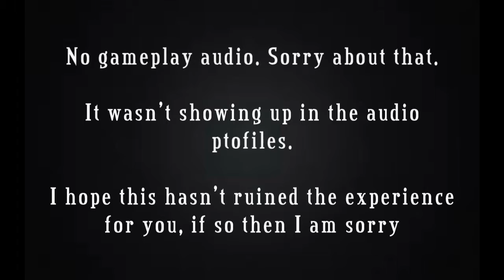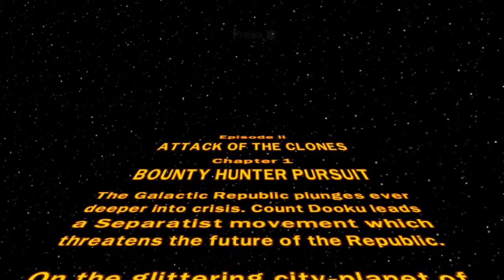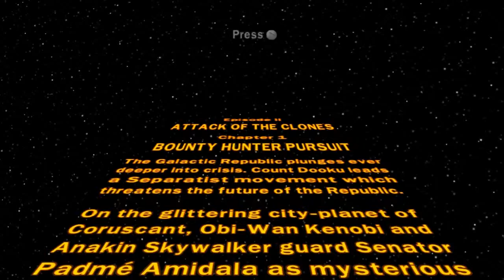Lego Star Wars The Complete Saga Episode 2 Chapter 1